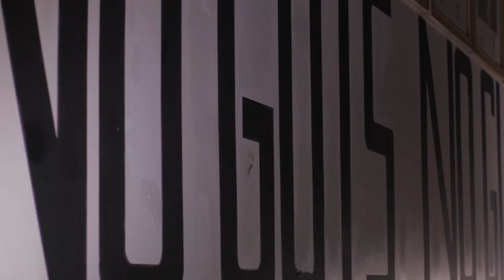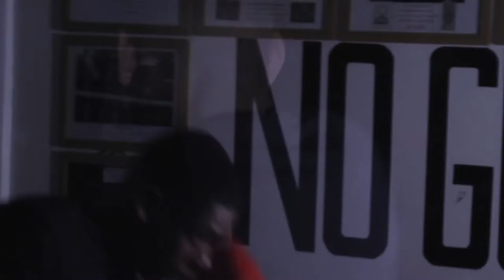Raheem Bailey Documentary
A boxing documentary, I was given at University to edit. I am uploading purely as an example of my documentary editing skills.

This documentary follows the story of up and coming boxer; Raheem Bailey.